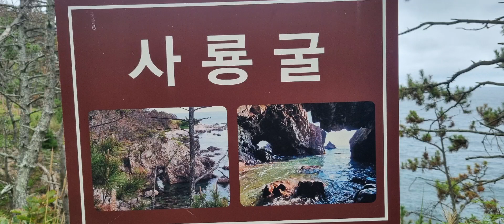감포 사룡굴 산책합니다!!!